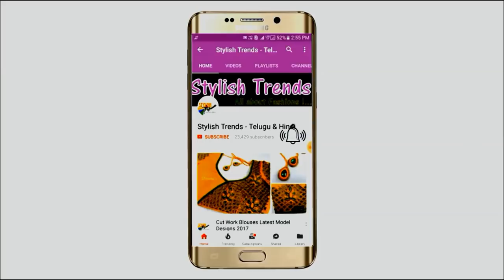mirror work designing || Churidar Neckline